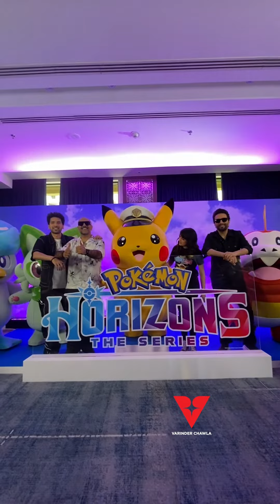Pokémon New Series Launch By Bollywood Celebs - Naved,Shirley Setia & Armaan Many More